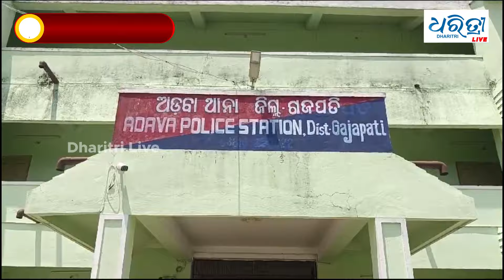ବାଇକ ଓ ଟ୍ରାକ୍ଟର ମୁହାଁମୁହିଁ ଧକ୍କା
ଗଜପତି ଜିଲ୍ଲା ମୋହନା ବ୍ଲକ ଅନ୍ତର୍ଗତ ଅଡବା ସ୍ବାସ୍ଥ୍ୟ କେନ୍ଦ୍ର ସମ୍ମୁଖରେ ମଟର ସାଇକେଲ ସହ ଟ୍ରାକ୍ଟର ମୁହାଁମୁହିଁ ଧକ୍କା ହେବାରୁ ଦୁଇ ଜଣ ଗୁରୁତର ହୋଇଥିବା ସୂଚନା ମିଳିଛି।